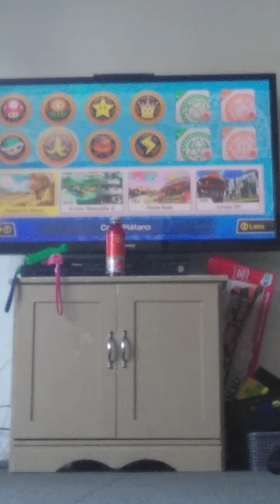Playing Mario Kart 8(part 3)